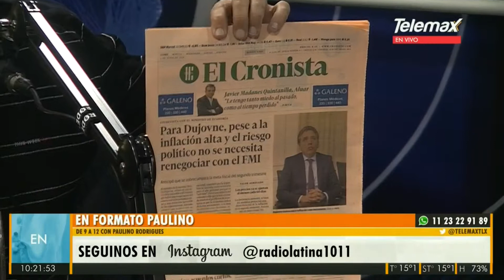NuevoDiseño /Horacio Riggi - jefe de redaccion de El Cronista